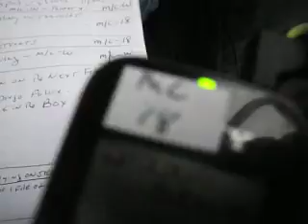1/27/14 Learning Disabled Woman Threatened By GangStalker's Do You Hear them REPEAT GangStalking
This occurred on 11/28/13 Thanks Giving day RIGHT up the street from UCSD